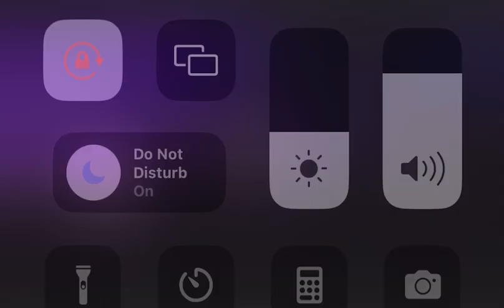Energetic Afro Worship with NESSA X D’Champions at TLIC 2024